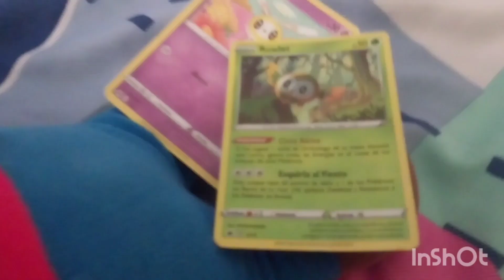"TUKANK'MON". (vercion mario bros)VIDEO ORIGINAL DE MONCHI🎶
creditos @alansuttonylascriaturitas
SUSCIBETE PRRO!
recuerda que esta no es mi cancion es de @alansuttonylascriaturitas
PRIMER VIDEO DEL AÑO BRO!!🤩